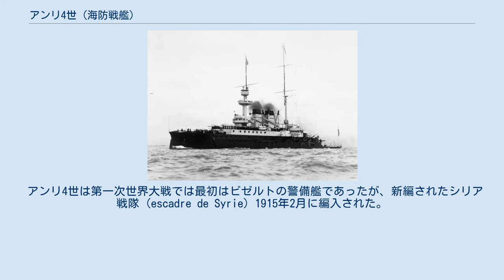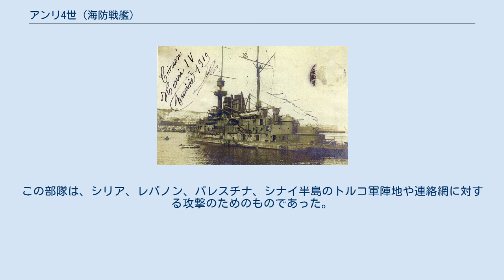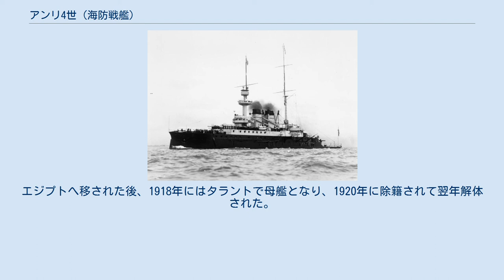アンリ4世 (海防戦艦)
アンリ4世（アンリよんせい、Henri IV, アンリ・キャトル）は、20世紀初めのフランス海軍の海防戦艦。
艦名はフランス王アンリ4世（Henri IV, 1553年 - 1610年）にちなんで付けられた。
 海防戦艦として建造されたが、実際出来たのは二等戦艦と呼ぶべきもので、船体が当時の主力艦の8割程度の大きさしかなかったが、外洋航行時の安定性も良く、航続性能も10ノットで6000海里と、当時としては主力艦と互角の性能を持っていた。
 1904年に撮られた本艦 ダーダネルス海峡で右舷から撮られた本艦。
 設計はエミール・ベルタンが腕を振るい、新機軸を惜しげもなく盛り込んだ本級は船としての出来もよく、見かけの奇妙さとは一転して実際の外洋航行性能は良好だった。
本艦は沿岸部での行動の為に、船体の吃水を浅く取る典型的な海防戦艦の船型である。
外洋航行時の凌波性を向上させるために艦首の乾舷を高くとった船首楼船体である。
排水量を低く抑えるため、船体は水線部から上は極端に狭められて体積を減らし、高い艦首とは対照的に艦尾甲板は低くされていた。
 高い艦首からさらに一段甲板が上がって「1896年型27cm（40口径）ライフル砲」を単装砲塔に収め1基、同甲板上に艦橋とミリタリーマスト、2本煙突の両脇には片舷1基ずつボート・クレーンが計2基配置された。
船体中央部最上甲板に砲盾の付いた「1893年型14cm（45口径）速射砲」を単装砲架で1基ずつ、船首楼に舷側ケースメイト配置で2基を装備し、簡素な後部マストの背後に砲塔に収められた14cm砲が後ろ向きに1基の計7基が配置された。
そこから甲板一段分下がった喫水線すれすれの後部甲板上に後部主砲塔が後ろ向きに1基配置され、疑似的な背負い式配置となっていた。
 シェルブールで1897年7月15日に起工、1899年8月23日に進水したが、就役したのは1903年9月であった。
建造費用は1566万フランであった。
 アンリ4世は第一次世界大戦では最初はビゼルトの警備艦であったが、新編されたシリア戦隊 (escadre de Syrie) 1915年2月に編入された。
この部隊は、シリア、レバノン、パレスチナ、シナイ半島のトルコ軍陣地や連絡網に対する攻撃のためのものであった。
1915年3月18日のダーダネルス海峡突破作戦で連合国軍が大きな損害を受けると、アンリ4世は沈没した戦艦ブーヴェや損傷した戦艦ゴーロアの代替としてダーダネルス作戦でのフランス部隊に移された。
1915年4月25日のフランス軍の上陸支援でアンリ4世はダーダネルス海峡のアジア側のKum Kaleを砲撃し、同月中は火力支援を行った。
この間、アンリ4世は8回被弾している。
 1914年11月、アンリ4世の138.6mm砲3門が取り外され、セルビアのフランス海軍部隊に送られた。
エジプトへ移された後、1918年にはタラントで母艦となり、1920年に除籍されて翌年解体された。